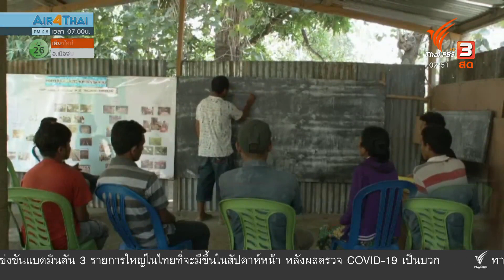การตัดสินใจสู่เอกราชของชาวติมอร์ : ทันโลกกับ Thai PBS World (6 ม.ค. 64)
ภายในเวลาชั่วข้ามคืน การตัดสินใจสู่เอกราชของชาวติมอร์ตะวันออก พลิกแผ่นดินแห่งนี้เป็นดินแดนมิคสัญญี ท่ามกลางความรุนแรงและความสิ้นหวัง กองกำลังรักษาสันติภาพนานาชาติ ภายใต้การเห็นชอบขององค์การสหประชาชาติกลายเป็นความหวังเดียว​